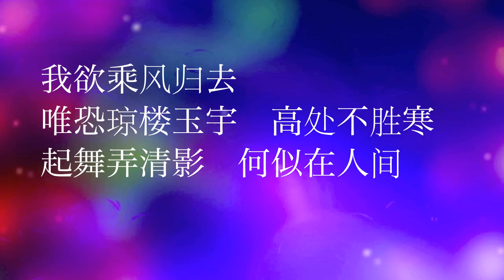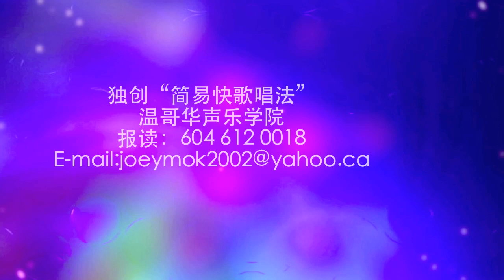但愿人长久－伴奏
www. Vancouver Singing Academy .com溫哥華聲樂學院 Richmond BC Tel: (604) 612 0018Simple Easy and Fast Singing Method, Instant  Improvement, see the result in the first class, free orientation session for private lesson, one on one and group lessons are welcome.簡易快 歌唱法，馬上見效，第一堂課見成績， 報讀一對一課程免費試課， 歡迎報讀青少年和成年人自組班課程。另外, 簡易快成年人集体班（周三晚7：30－9：00PM）歡迎報讀!